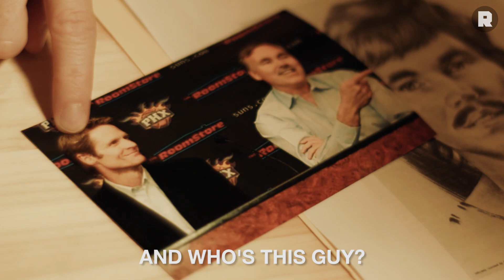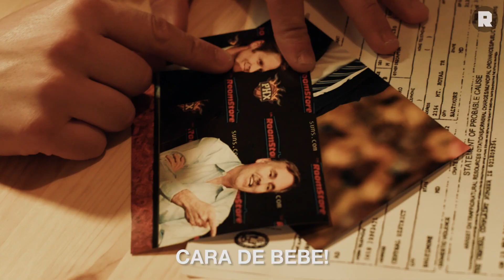Il Baffo: The Mike D'Antoni Story (International Version) | The Ringer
The rise in the use of 3-pointers in the NBA has spread drastically through the league since 2004. There's one man at its source, and his name is "Il Baffo." This video is for our international audience.